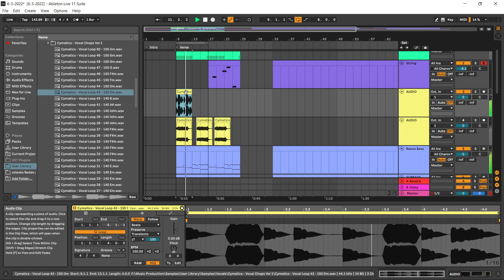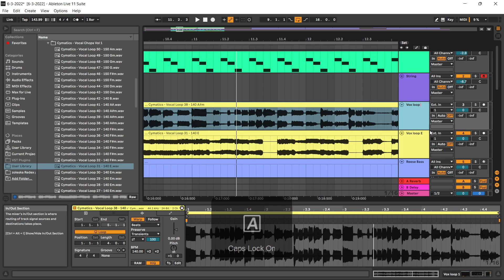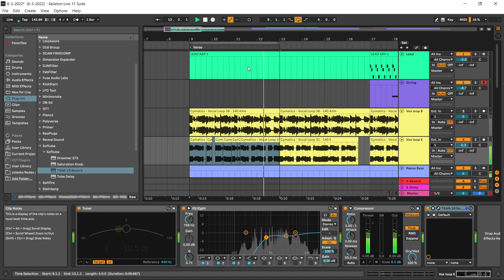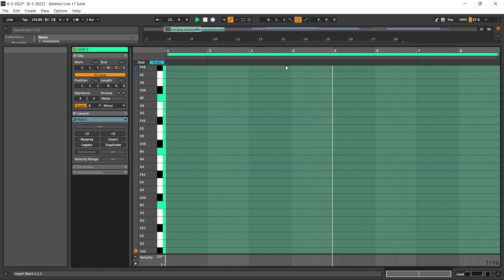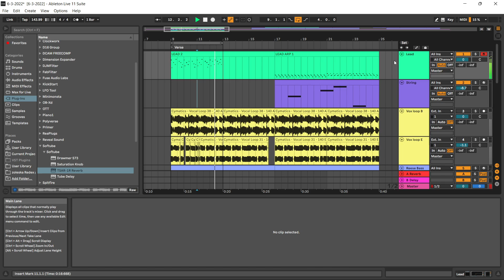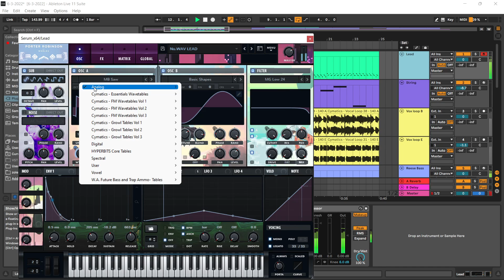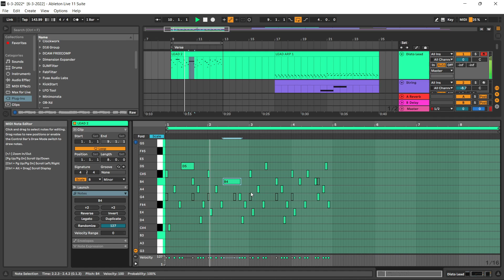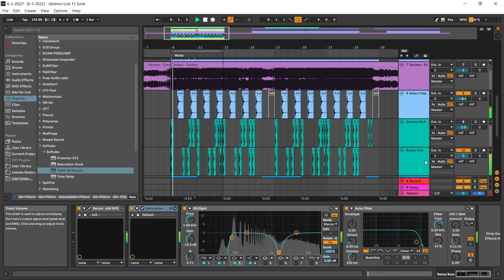Messing Around in Ableton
Could be the start of a new track, let's see where it goes.